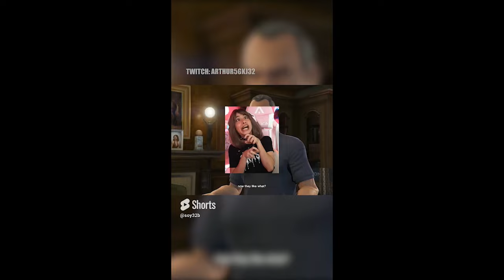1 segundo por video 2023